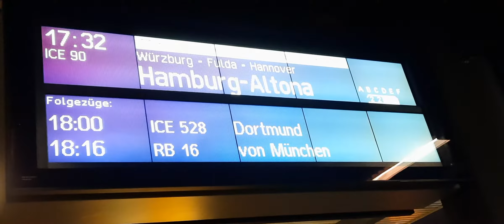Kurz Video aus Nürnberg Hbf von Gestern Abend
zu sehen ist ist die S Bahn Nürnberg und Ein/Ausfahrt der S3 auf Talent 2 und Einfahrts und Anschluss Ansagen sind zu hören und Ausfahrt des ICE90 bei der Ausfahrt aus dem Nürnberger Hbf